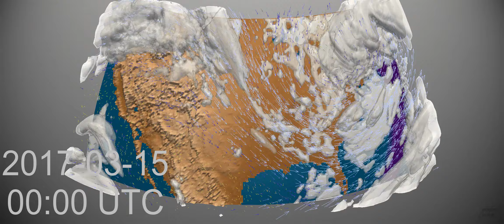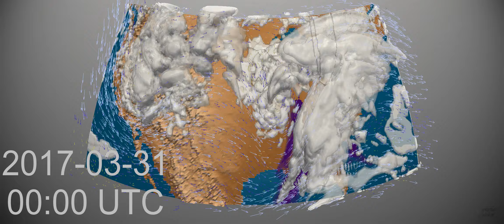Monthly Weather Review for the USA - March 2017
March brought some impressive weather systems over the Great Plains and the East Coast. Including StellaBlizzard.